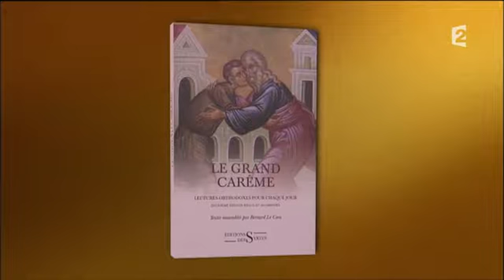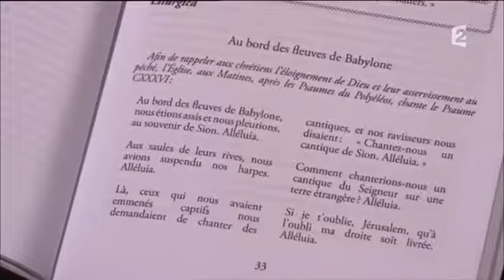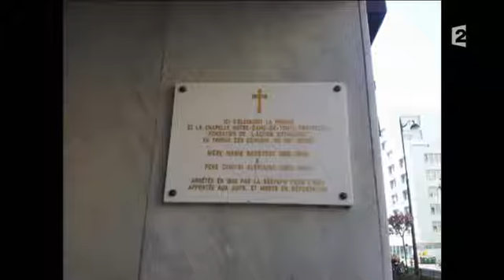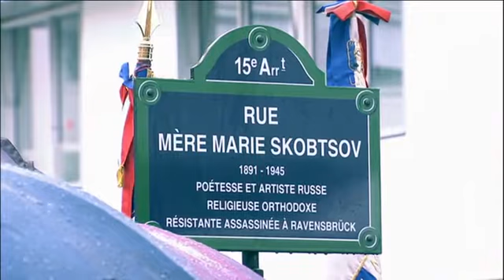Orthodoxie : Rétrospective 2015-2016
Emission ORTHODOXIE diffusée sur France 2 le 28/08/2016 à 09h 30.
Dans cette rétrospective on trouve notamment :
- Exposition d'icône à l'institut orthodoxe St Serge avec Elisabeth Ozoline.
- Le Grand Carême avec Bernard Le Caro et Matthieu Malinine.
- Le livre "Le grand mystère" de Michel (Mircea) Milcovitch
- Ste Marie (Skobtsov) de Paris, inauguration d'une rue.